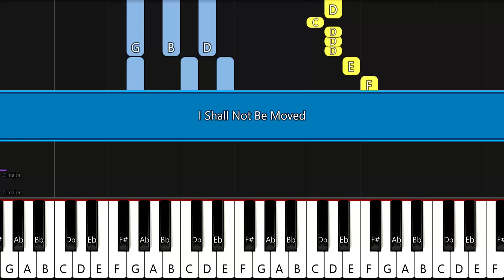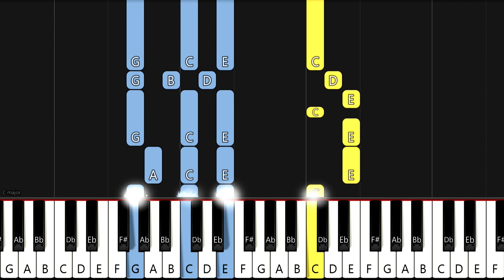I Shall Not Be Moved | EASY PIANO TUTORIAL BY Extreme Midi